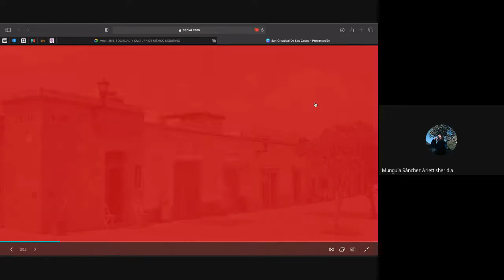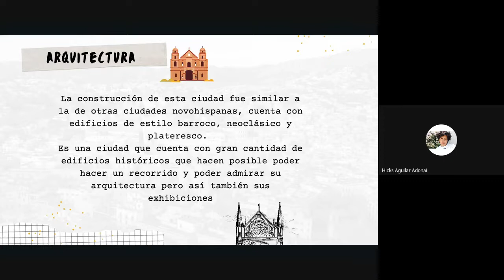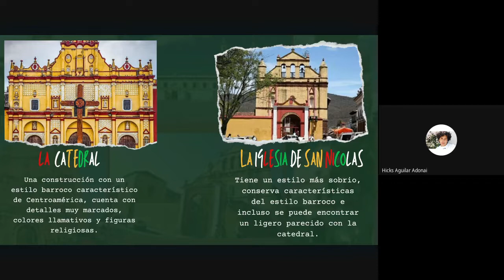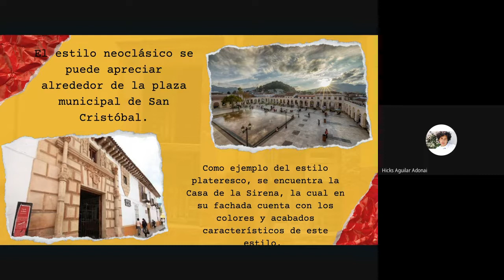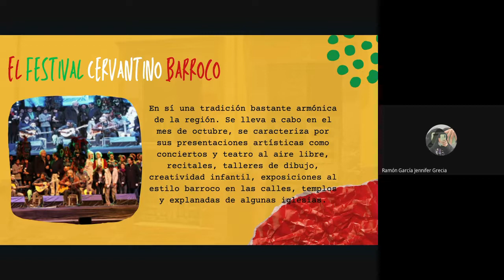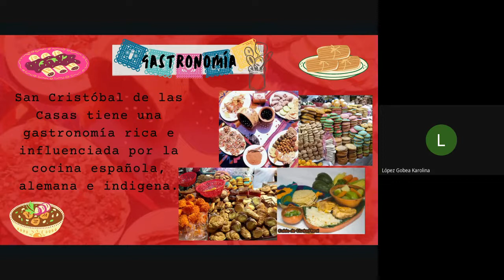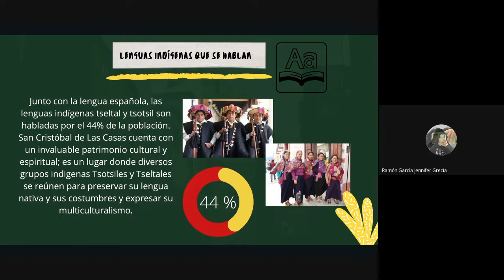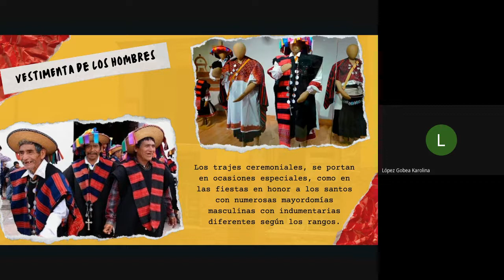2M1- SAN CRISTOBAL DE LAS CASAS- SOCIEDAD Y CULTURA DE MÉXICO MODERNO 2022 02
GUEVARA PEREZ ANIA ROMINA
HICKS AGUILAR ADONAI
LOPEZ GOBEA KAROLINA
MUNGUIA SANCHEZ ARLETT SHERIDIA
RAMON GARCIA JENNIFER GRECIA